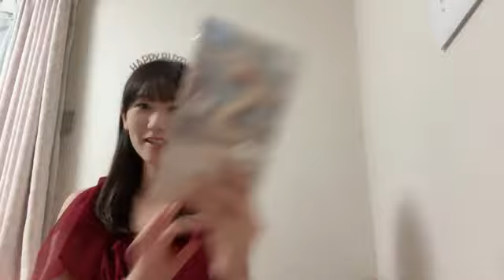2024年08月04日23時24分42秒 佐藤 海里（NGT48）SATO KAIRI 誕生日 HAPPY BIRTHDAY